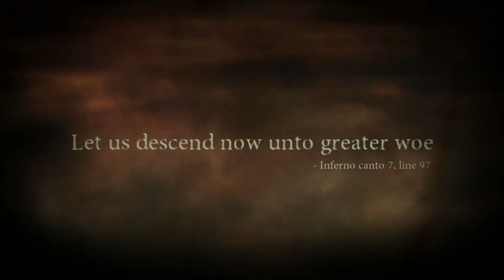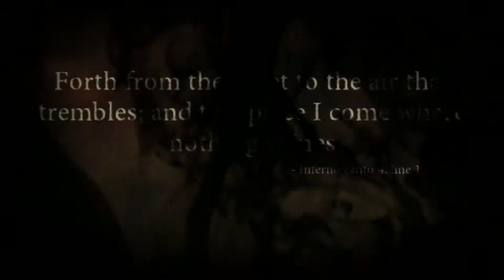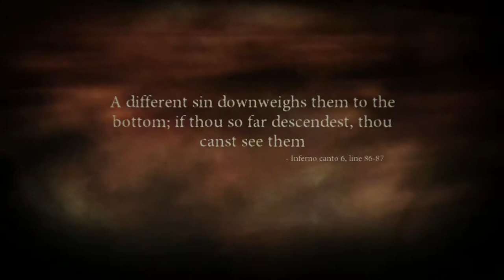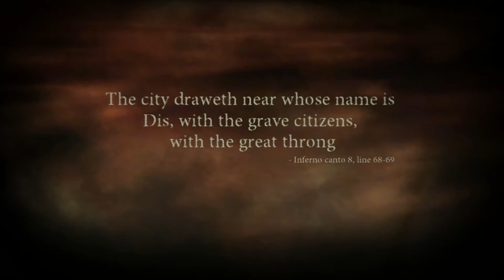Let's Play Dante's Inferno Part 17: Malebolge Part 1